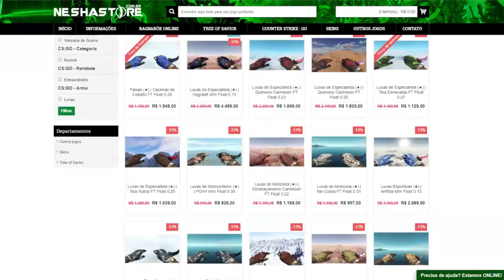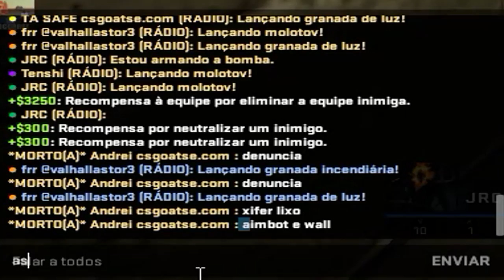FUI XINGADO DE HACKER NO CS:GO *wall e aimbot*